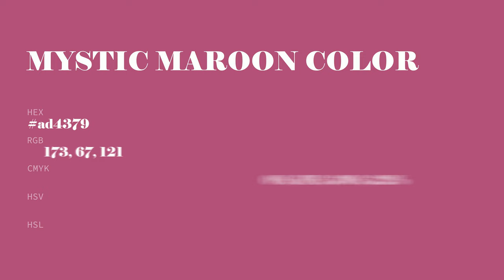Mystic Maroon color ad4379 hex color - Red color - Cool color ad4379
What color is Mystic Maroon ? ad4379 hex color - Red color - Cool color ad4379

Hex ad4379 Color Code is also known as Mystic Maroon color.